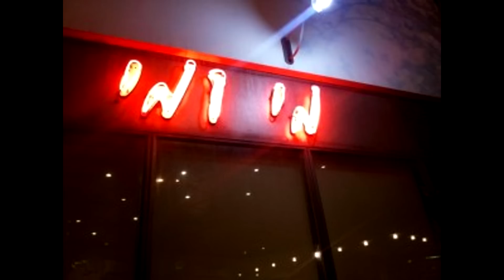טועמים ממתקים נוסטלגים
עלית החליטו להחזיר למדף כמה מהסוכריות שהם הפסיקו לייצר לפני שנים. קרין ונימרוד, שגדלו על הסוכריות האלה, מנסים אותן לראשונה מאז שהיו ילדים. התוצאות - מפתיעות.

הכתובת לשליחת דואר לפינת גולשים שלנו:
ת.ד. 771 תל מונד